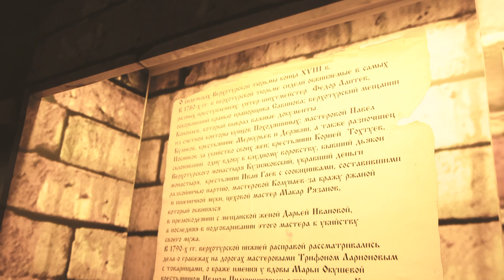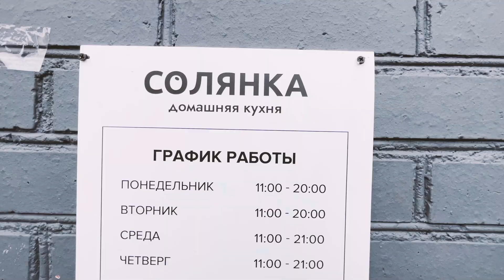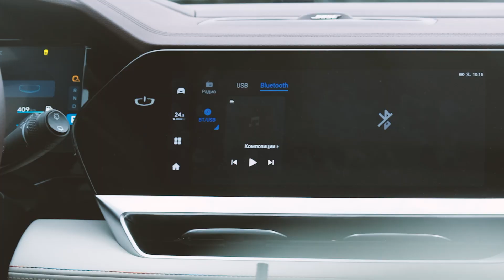Дневник путешественника: колесим по Свердловской области | 3 день